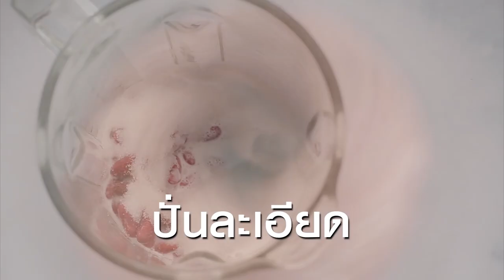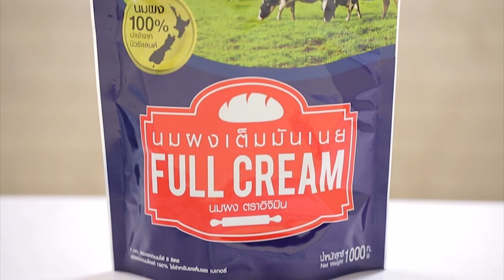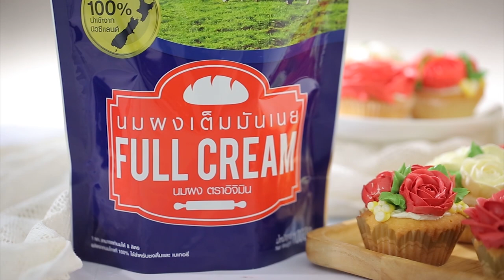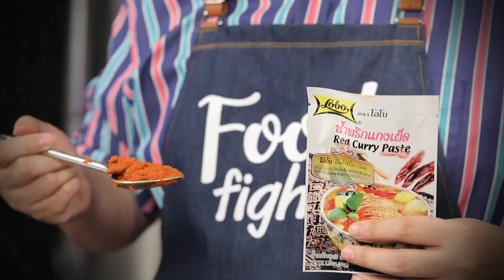"Food Fighto - ศึกครัวเดียวกัน" "ยำปลาสลิดไข่แดงเค็ม VS ข้าวมันปลาสลิดผัดพริกขิง" EP. 21 [ FULL ]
เมื่อ 2 พี่น้องเข้าครัวแข่งขันทำอาหารกับวัตถุดิบหลักอย่าง "ปลาเค็ม" ระหว่างเมนู ยำปลาสลิดไข่แดงเค็ม VS ข้าวมันปลาสลิดผัดพริกขิง" ใครจะเป็นผู้ชนะติดตามได้ในรายการ "Food Fighto - ศึกครัวเดียวกัน" เวลา 16.30 น. ทางช่อง Workpoint หมายเลข 23

▲Line @yingsakfood